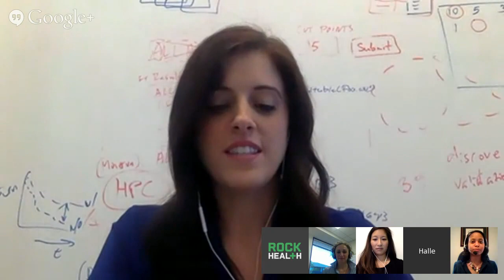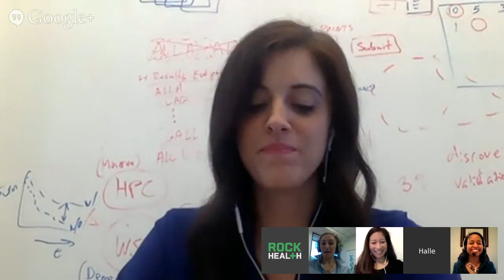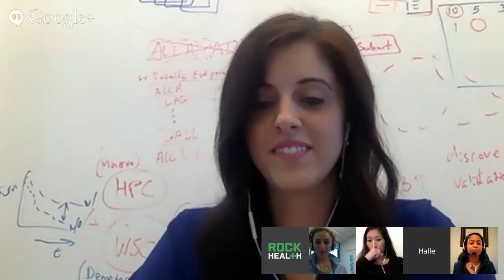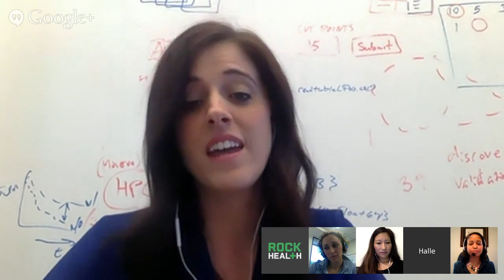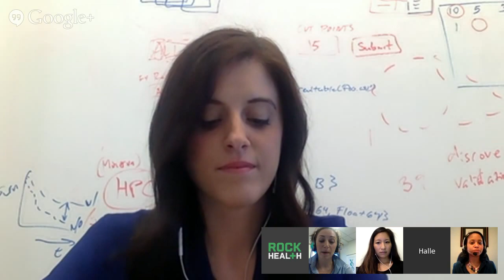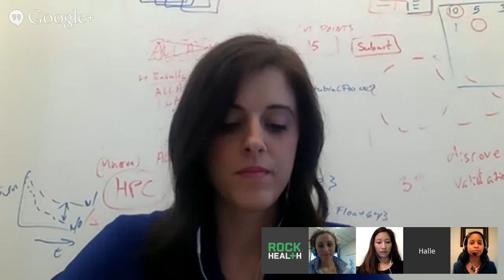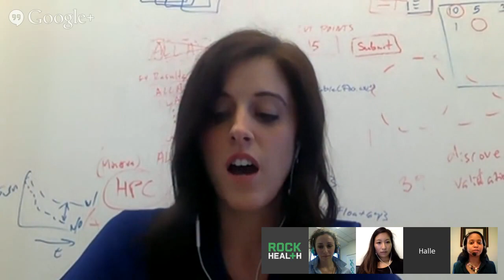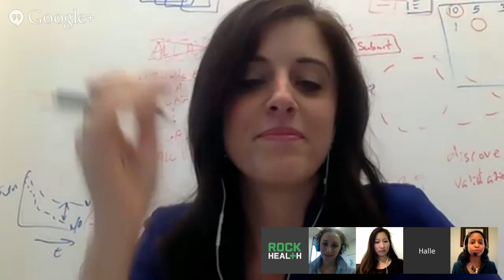The State of Women in Healthcare webinar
Join us as we dive in to the findings from our just-released State of Women in Healthcare and talk with a panel of women across the industry. Both men and women are invited to join as we discuss gender discrimination in the workplace and best practices for promoting equality.

Participants:
Halle Tecco, Managing Director, Rock Health
Donna Cryer, President, Global Liver Institute
Julie Papanek, Principal, Canaan Partners
Jennifer Chung, CEO, Kinsights